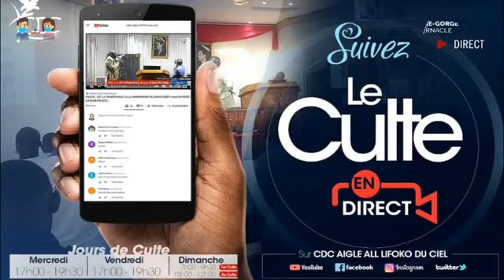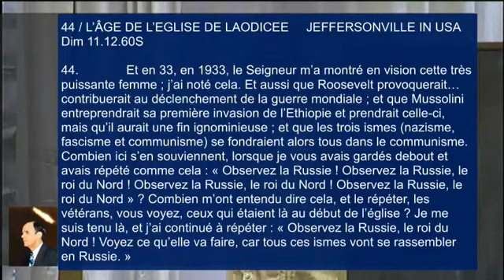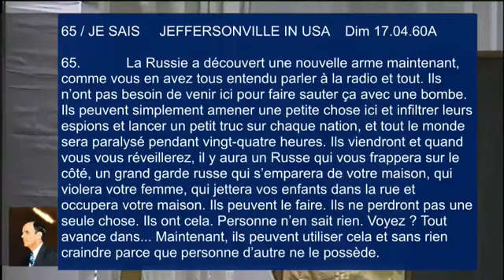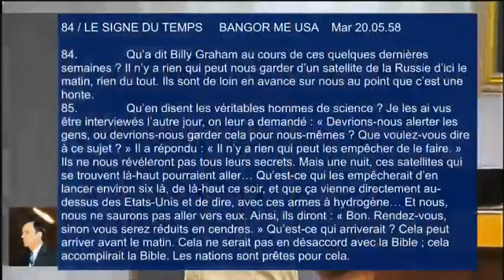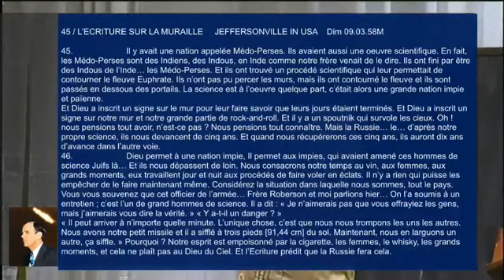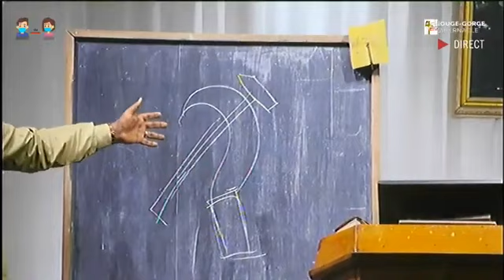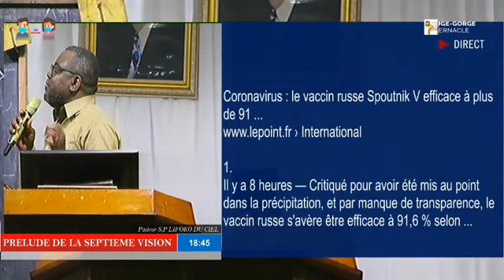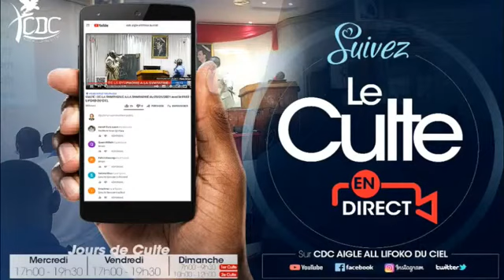PRELUDE DE LA SEPTIEME VISION 03/02/21 AVEC LE PAST S.P LIFOKO DU CIEL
Rouge Gorge Tabernacle
Vous remercie d'avoir regarder cette vidéo.

YouTube : Rouge Gorge Tabernacle Pointe-Noire. RC

pour ne manquer à aucune publication.

Vous pouvez également nous contacter pour plus d'information